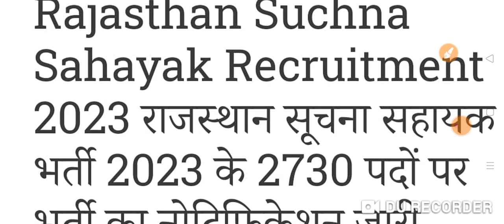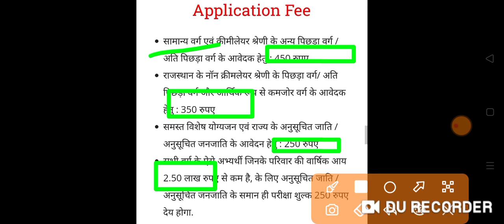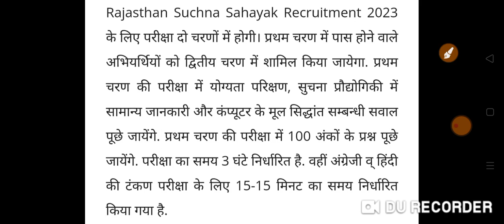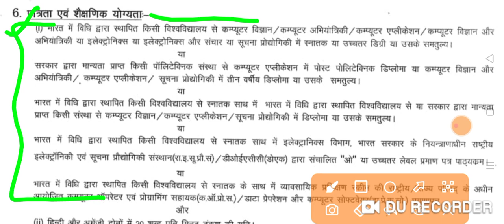राजस्थान सूचना सहायक भर्ती परीक्षा 2023 | देखिए पूरी जानकारी | SAYLLABUS